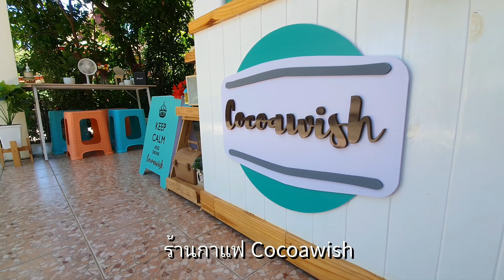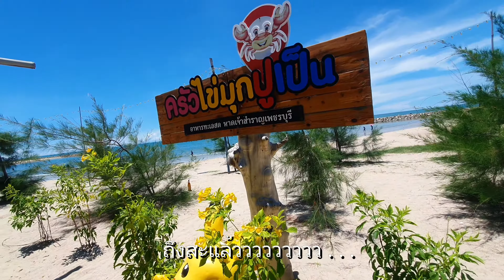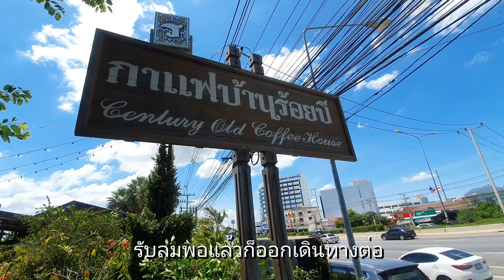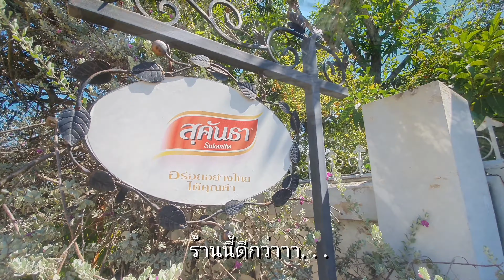MairunA : Drive Trip #1 one day in Petchaburi กินเที่ยวเพชรบุรี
ไปหาของกินที่เพชรบุรี

พิกัดร้านต่างๆ